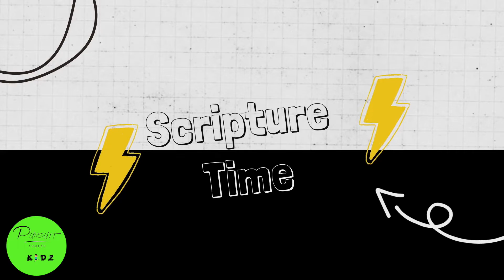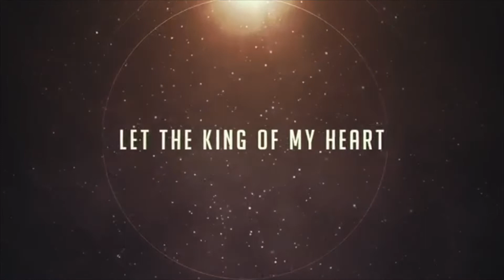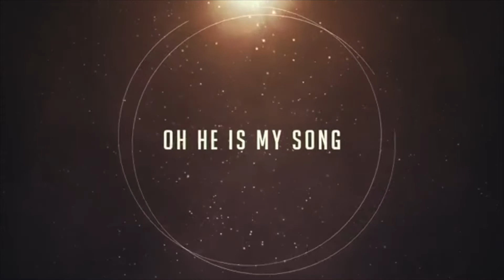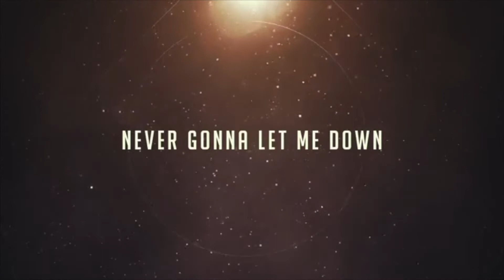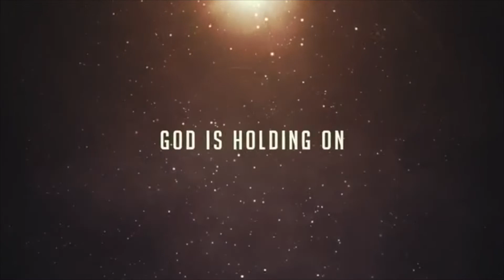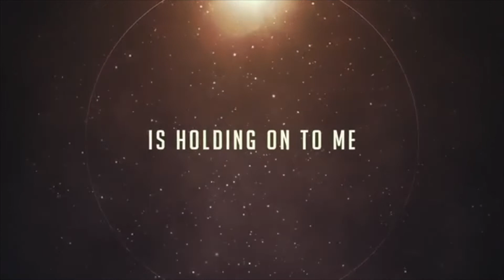Pursuit Kidz Corner(God's Unfailing Love)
Today Pastor Mel is speaking about "God's Unfailing Love."